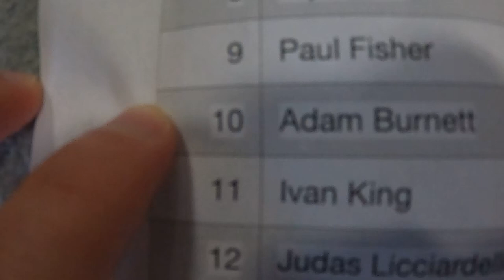Adam Burnett 2nd Place Dexterity Depot (#4) | National Ninja League Season 6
Adam does his best, but must settle for second place.